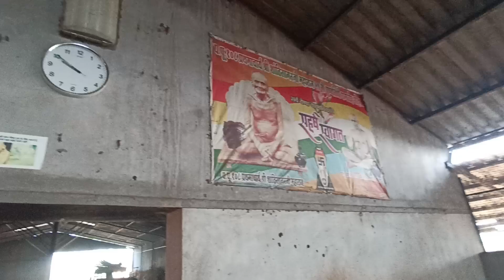I Visited The Cow Shed In Sadalga | 170+Cow's And Bufflo's Dairy Farm Goushala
Hello Friends
Today I Visited to Dayodaya Jiva Raksha Samiti, cattle resuue center at sadalga (vadgol)
Here more then 170 rescue cattle many bulls n some heifer/ cows which has rescued by Jain 1008 Mahaveer Bhagwan Samiti

GAUSHAL CONCEPT

Cow is revered by more than 70% of the population of our country. Although the cattle population of the country is dominated by indigenous cattle, but the population of crossbred cattle has increased significantly. This poses threat to genetic diversity of our indigenous cattle. There is yet another problem of large number of stray cattle in the country and their number is still increasing. Gaushalas are good alternative to manage the ever-increasing stray cattle population and also to conserve our deteriorating genetic base.
The stray cattle menace has attained alarming proportions and acquired political dimensions in recent years. The population of stray cattle in the country is estimated to be 45-55 lakh. The unwanted males and the infertile, old and infirm female cattle with little alternative utility and no market value to the farmers are abandoned clandestinely by their owners. The problem has worsened with the tightening of the noose around illegal trade and the closure of unauthorised abattoirs, especially in northern and central Indian states.
The Delhi High Court recently ruled that the menace was a violation of the city dwellers’ right to live, guaranteed by Article 21 of the Constitution. With no proper mechanism for the disposal of these creatures, religious charities came forward and established cow protection shelters — what we today call gaushalas.
Many gaushalas served their purpose fairly well and some of them developed in size and diversified and became institutions in their own right. Some of them got the support of local communities; while many others remained marginalised with scarce resources. In recent times, with the heavy influx of stray cattle, most of these gaushalas are overcrowded, lack sufficient space, monetary, manpower and other facilities/resources for proper upkeep and sustenance of these animals. One such Gaushala is Kolkata pinjarapole society located at Chakulia block in East Singhbhum District of Jharkhand state which is approx 70 km from district headquater i.e Jamshedpur and 120 km from Kolkata.
The Central and state governments are now strengthening the existing gaushalas like this and helping in setting up many more. With gaushalas being animal welfare entities, it is imperative to examine their functioning, resources, endowments and whether they have the potential to turn themselves into self-sustaining centres/institutions.
There is distressing news for the indigenous varieties (which have tremendous genetic importance in terms of resistance to diseases, climatic resilience and acclimatisation capacity to the local conditions) that their nos has decreased drastically in the recent report of 20th animal cencus of India published in last month. Gaushalas have been used to preserve these indigenous animals.
Many states has taken initiatives like the scheme for the establishment of Gau Abhayaranyas, setting up of the Gau Seva Aayog, the Nandi Gram for cattle conservation and promotion, especially male cattle, the scheme for opening Gau Chikitsalyas. There is also a plan to open gaushalas on the jail premises for proper utilisation of space.